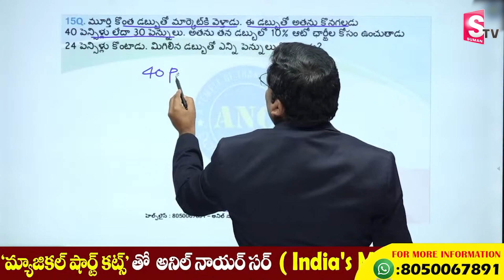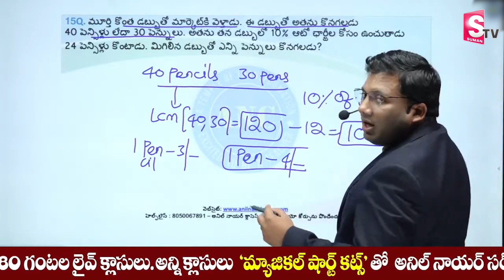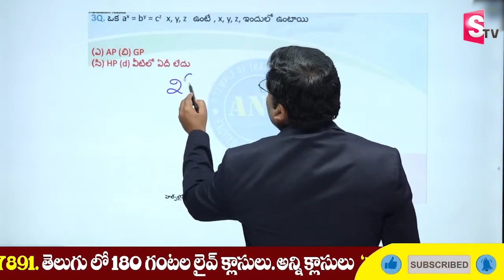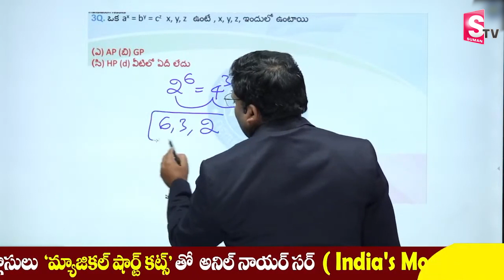Any Problem Solve in 5 Seconds | Anil Nair's Way | Easy Shortcut Methods | Sumantv Jobs